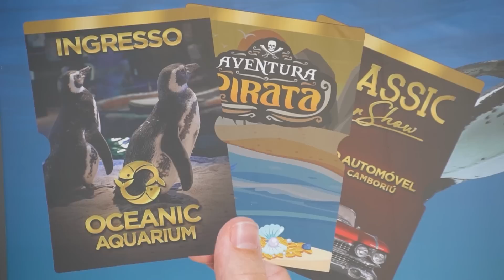MERGULHAMOS EM UM TANQUE DE MOREIAS! | RICHARD RASMUSSEN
Olá, eu sou Richard Rasmussen, Biólogo, Aventureiro e Conservacionista e hoje eu trago a vocês mais um vídeo da Playlist Zoo Amigo!
Dessa vez colocamos o dono do Oceanic Aquarium no seu próprio tanque de Moreias Gigantes!